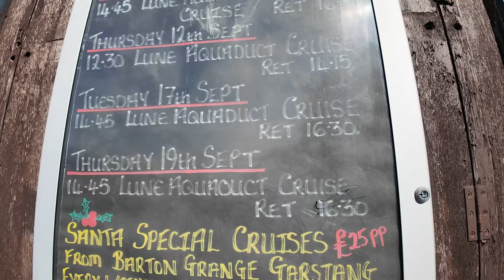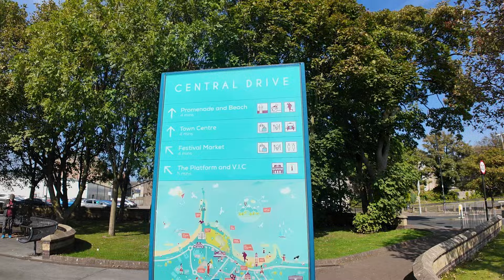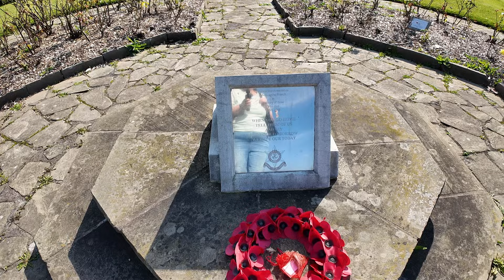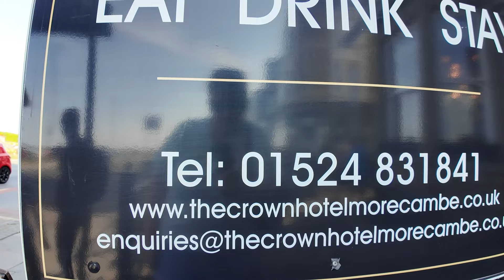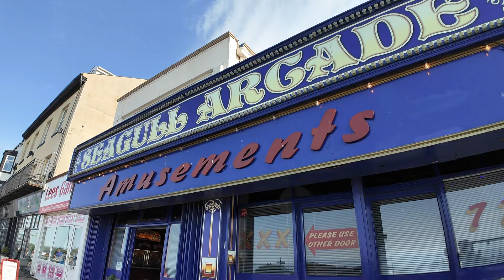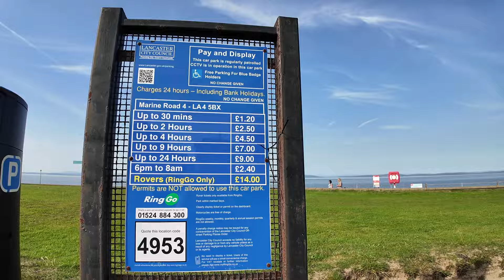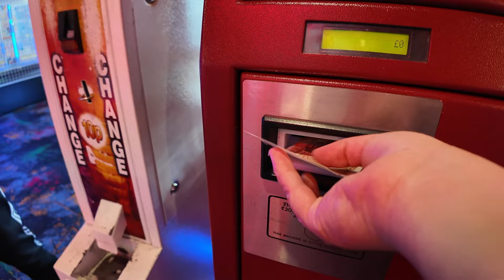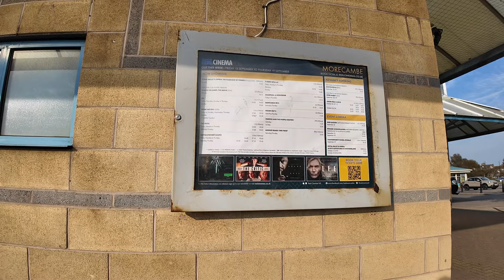Adventuring Through England's Charming Towns!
Hey guys! We usually film around Blackpool, but today we took a trip to Lancaster and Morecambe! We're checking out the local attractions, beaches, and of course, trying some tasty food. It's always fun exploring new places, and we can't wait to share it with you!